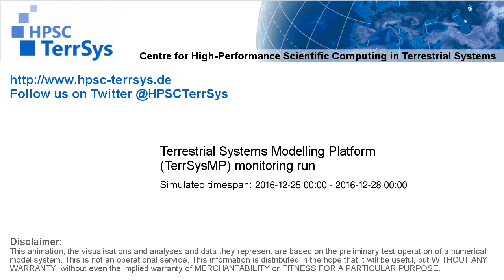TerrSysMP monitoring run 2016-12-25 - geopotential and sea level pressure - Europe (72h)